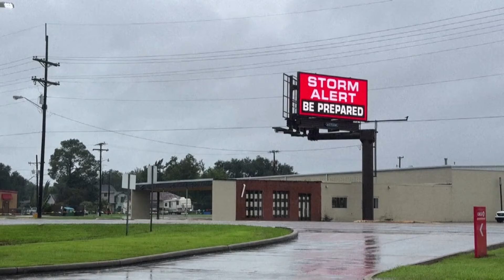Hurricane Francine is expected to make landfall in Louisiana on Wednesday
Areas of rain and wind continue to push into Louisiana and other parts of the northern Gulf Coast.